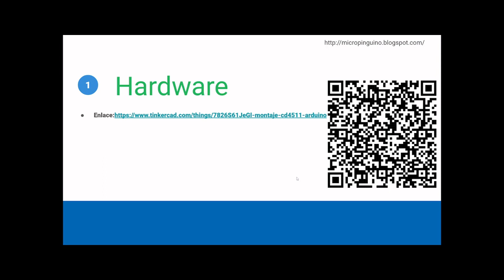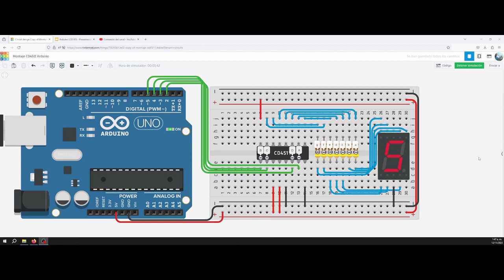Montaje del decodificador CD4511 con la placa Arduino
Enlace de simulacion en tinkercad
Como emplear el decodificador CD4511 para el manejo de un display de 7 segmentos empleando la placa Arduino realizando una cuenta de 0 a 9 como ejemplo. En la simulación se pude descargar el código realizado.